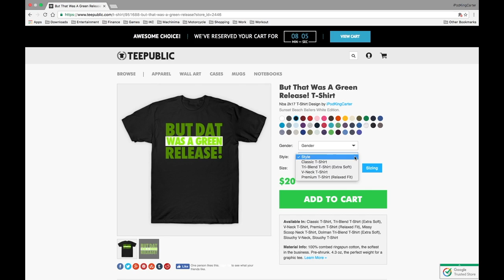NBA 2K17 MyCAREER Playoffs Gameplay QFG2 - D ROSE INJURED AGAIN! BROKE HIS WRIST FALLING (EP 30)